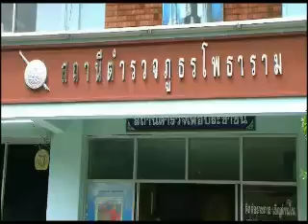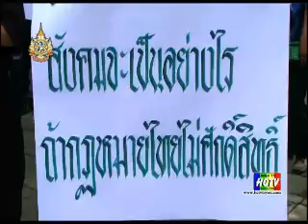เจ้าหน้าที่กู้ภัยรวบตัวทวงถามความคืบหน้าคดี ถูก ตร ใช้ปืนจ่อศีรษะ